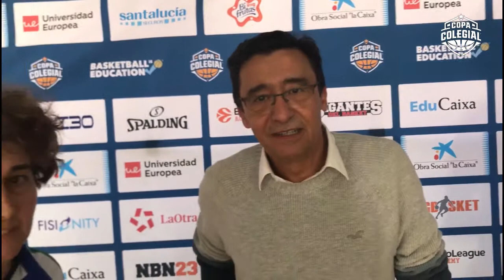CopaColegial 2019 Entrevista a los responsables del colegio Villaeuropa